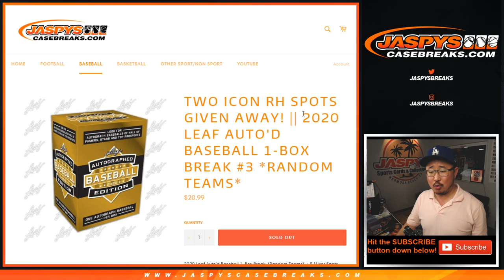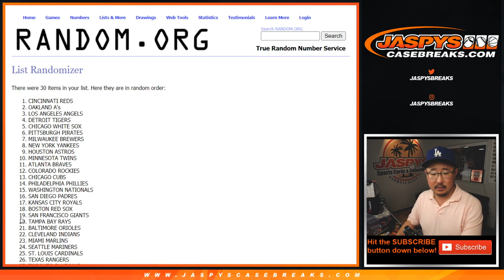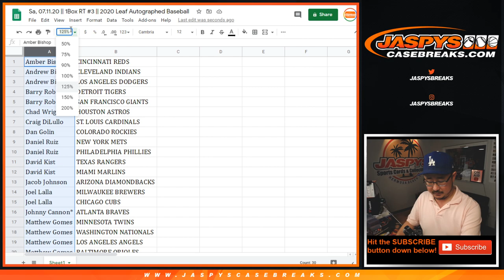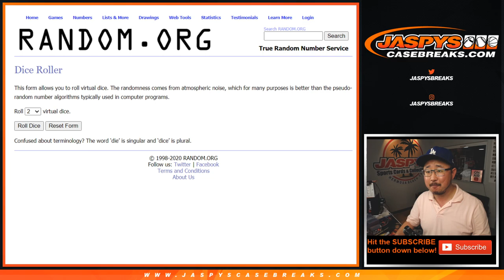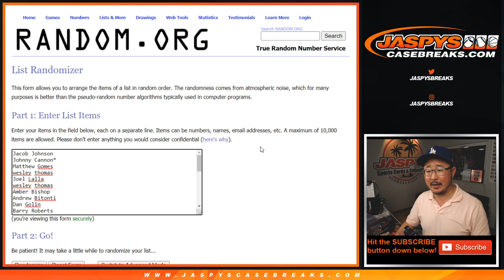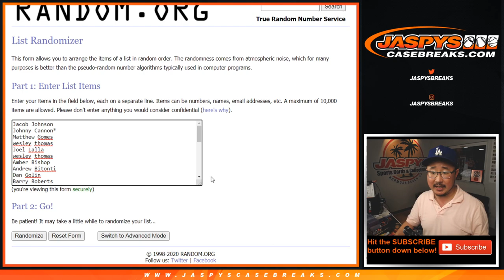Sa, 07.11.20 || 1Box RT #3 || 2020 Leaf Autographed Baseball